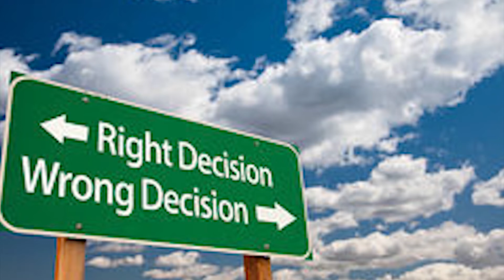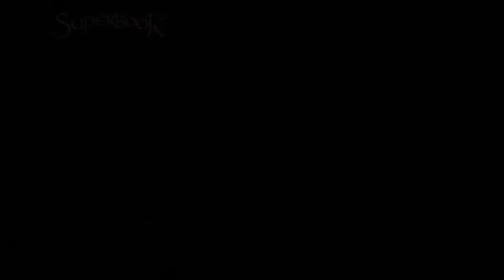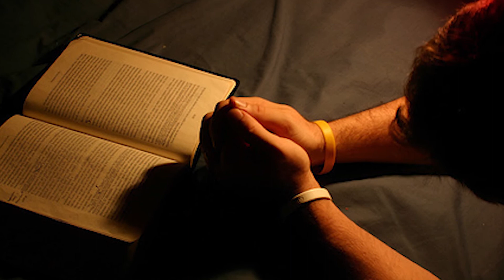|| ప్రతిదినము ప్రభువుతో || డైలీ short messages ||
12-మే-2018